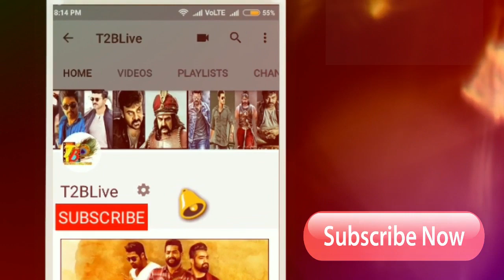iSmart Shankar Collections: iSmart Shankar First Day Total WW Collections| iSmart Shankar Day 1 Coll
Nizam: 7.20cr
Andhra: 6.50cr
ceeded: 3.33cr
Ap-TG: 17.03Cr
Karnataka: 1.50cr
ROI: 65L
OS: 1.1Cr
Total = 20.28cr

Cast & Crew :
Starring : Ram Pothineni,Nidhhi Agerwal, Nabha Natesh,Satya Dev
Story,Screen Play, Direction : Puri Jagannadh
Art : Jonny Shaik
Editor : Junaid Siddiqui
D.O.P : Raj Thota
Lyrics : Bhaskarabatla
Produced by : Puri Connects (Puri Jagannadh , Chamme kaur )
Presented by : Lavanya
Banner : Puri Connects , Puri Jagannadh Touring Talkies